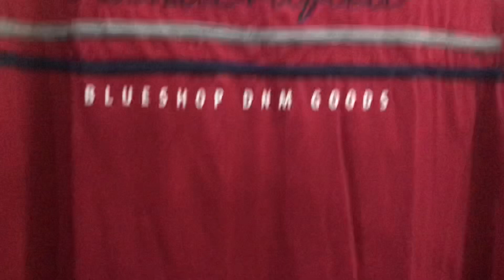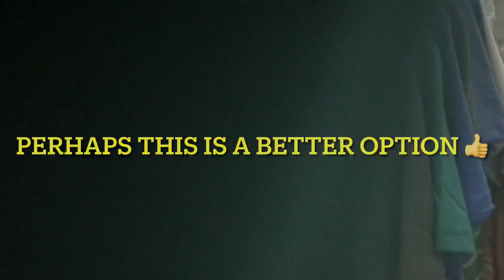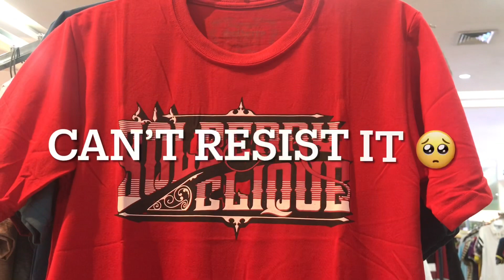FATHER’S DAY GIFT HAUL FOR JACQUES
FATHER’S DAY GIFT HAUL | CARING FOR AN AMPUTEE HUSBAND

BRIEF TIMELINE OF OUR LOVE STORY:
28 May 2013 - In a relationship
August 2013 - First met & engagement
3 October 2014 - Civil wedding
28 May 2016 - Church wedding
4 December 2018 - Date of amputation

There are many reasons for amputation. Common in the Philippines are road accidents and diabetes. For Jacques' case is cardiovascular: thrombosis, peripheral arterial disease and aortic abdominal aneurysm. In 2018, sepsis was caused by a nonhealing wound in his right leg. Sepsis is a condition that happens when the response to the body of an infection is damaging its own tissues. Indeed, it is fatal! Thus the need to amputate his leg to save his life.

Hello friends from all over the globe! Hope you love it guys!

Join us, Jacques et Stine, as we take you on our journey through life and struggles as a couple.